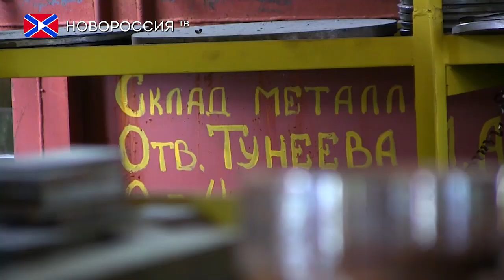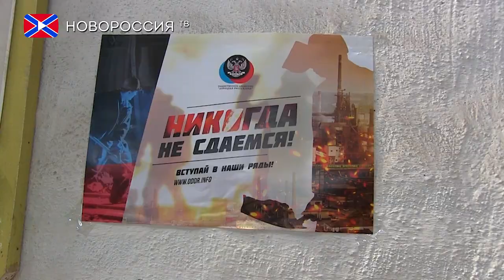Александр Захарченко посетил завод «ДЭТЗ»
Глава Донецкой Народной Республики Александр Захарченко посетил «Донецкий Электротехнический Завод», с целью ознакомления с текущими возможностями предприятия, а также его перспективами в обозримом будущем. Подробности в сюжете моего коллеги Сергея Михайлова.
   В марте 2017 года в Донецкой Народной Республике  было введено внешнее управление на украинских предприятиях находящихся на территории ДНР, в том числе и на «Донецком электротехническом заводе». Основная номенклатура производимой продукции: разработка и ремонт большинства электродвигателей (мощностью до 1600 кВт), пускателей и подстанций во взрывозащищенном исполнении, а так же шахтная сетка-затяжка и шахтная труба. Предприятием направлены документы на включение в преференциальный список, удостоверяющий о происхождении товаров на территории ДНР. Так же на предприятии формируется состав комиссии по проведению инвентаризации целостного имущественного комплекса.
   По состоянию на 27 апреля 2017 года на работу было принято 375 человек. Среднемесячная заработная плата составляет 14654 рубля. К 15 мая задолженности по оплате труда отсутствуют.
   Новым руководством подписаны договора на ремонт и поставку новых электродвигателей с ГП «Юзовский металлургический завод», филиалом №6 «Ясиновского коксохимзавода», 7-ым филиалом предприятия «ВТС Макеевкокс». Так же ведутся переговоры с представителями «Ясиноватского Машиностроительного завода», и со вторым филиалом «Енакиевского металлургического завода».
   Стоит отметить, что ГП «Донецкий электротехнический завод» подало необходимые документы в Министерство доходов и сборов ДНР на ведение внешнеэкономической деятельности, в дальнейшем планируется получение сертификатов Евразийского Экономического Союза на продукцию предприятия и его сбыта.
   В завершении рабочего визита глава Донецкой Народной Республики Александр Захарченко выразил благодарность сотрудникам завода, за их преданность своему делу, на благо своего Родного края.